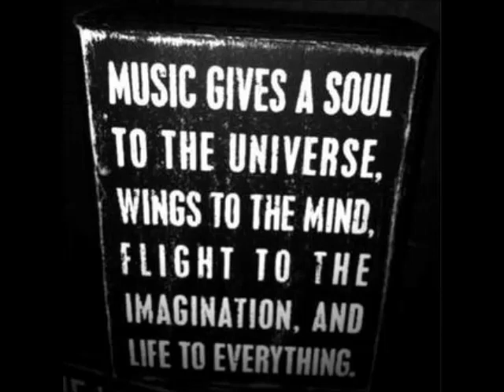D Formation, Tini Garcia - No One (Matt Klast & Sebastian Diossa Remix)